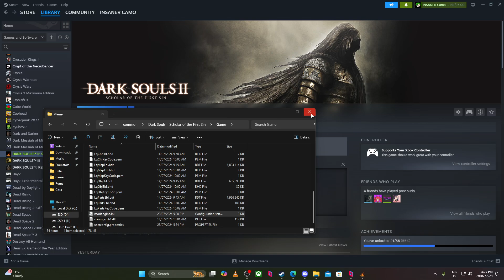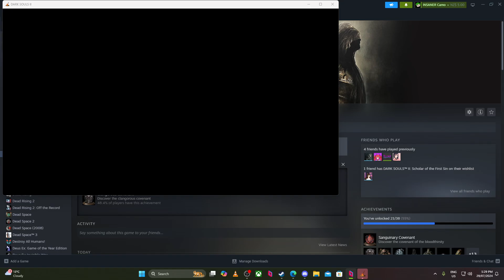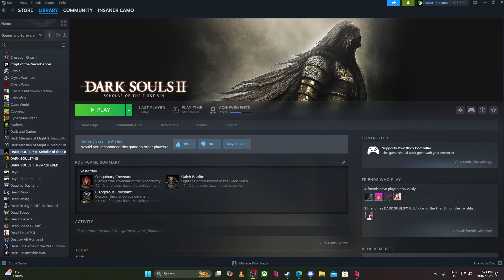More Dark Souls 2 Randomizer (Stream VOD)